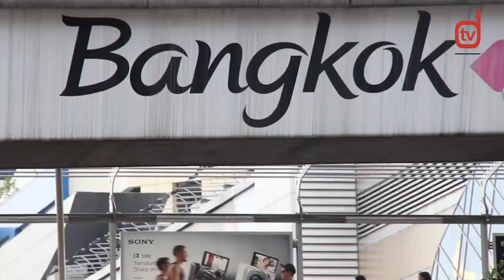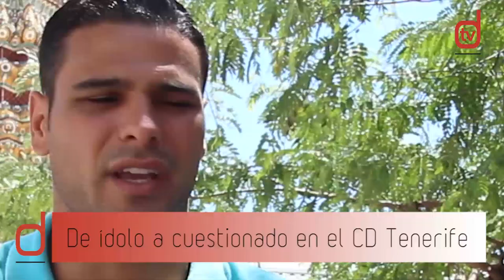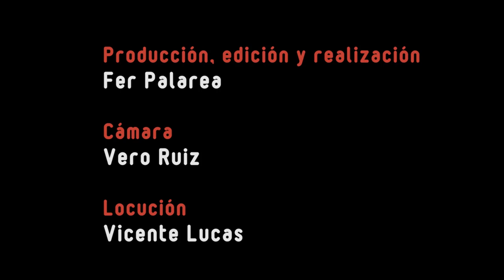ELDORSAL.COM | Por Bangkok con Aridane (Tailandia)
ELDORSAL.COM | Tailandia, el nuevo hogar de Aridane Santana. El jugador grancanario decidió poner fin este verano a su etapa como tinerfeñista y aceptar el reto de una aventura exótica al otro lado del planeta. Paseando por Bangkok, como un turista más, relata para ELDORSAL sus recuerdos en clave blanquiazul, cómo es su nueva vida y la experiencia en tierras tailandesas.Su adaptación a la capital del país de la sonrisa, las diferencias, su relación con Cervera y Agné, su experiencia en el CD Tenerife y mucho más en esta entrevista en exclusiva.